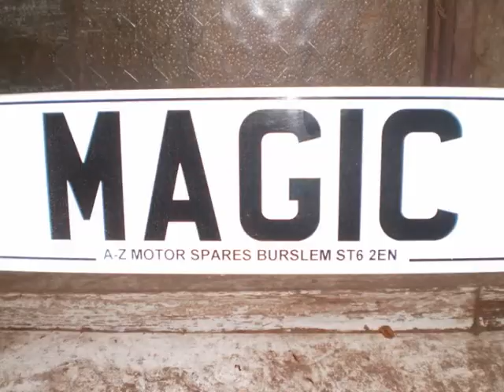My horse on full loan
This is the fourth movie I have made since I have owned Black Magic Coppice. Its all about my first visit to see my horse after she has gone on loan to a girl called Natalie in Cheshire. She is doing an amazing job with her and all I hear is about how well she is doing in her flatwork and training. In the next week or two there will be another video made like this one that will focus on Magics schooling whilst in the saddle including jumping. I hope you enjoy this video. Just for details Magic is a 5 year old 16hh Appaloosa mare. She can be stubborn but is a stunner to look and and has gorgeous paces.